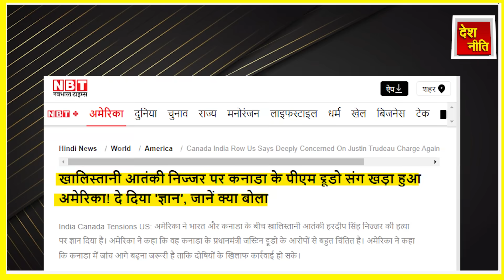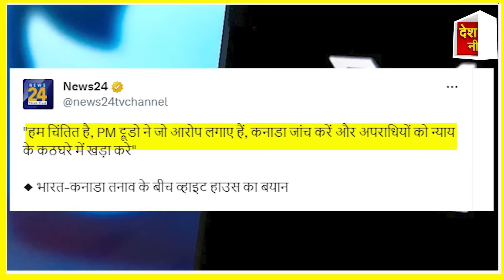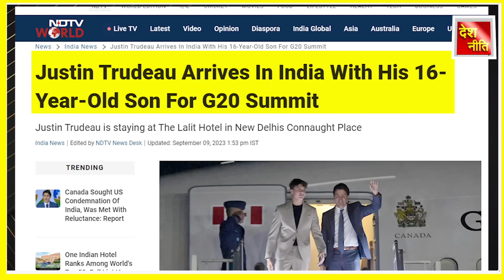कनाडा के बाद अमेरिका बागी ? फट गया विश्वगुरु का डंका_America rebels after Canada? In khalistan issue